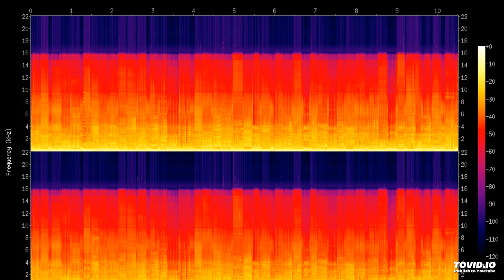Cry These Tears S. Peak